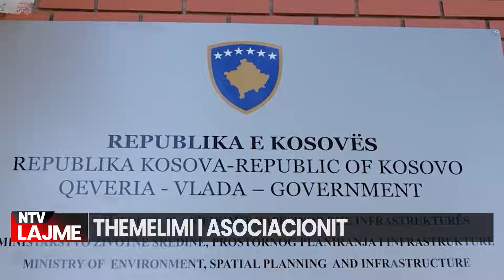Kosova | Lajmet më të fundit - NTV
source: Zeri Amerikes
source: Dukagjini
source: Rtsh1
source: Kosova Online
source: Ekonomia Online
source: Top Channel
source: Afp
source: The Gurdian

𝐀𝐮𝐭𝐨𝐫 : NTV